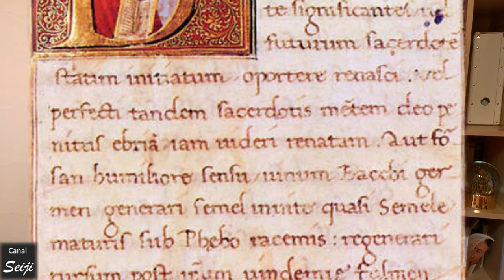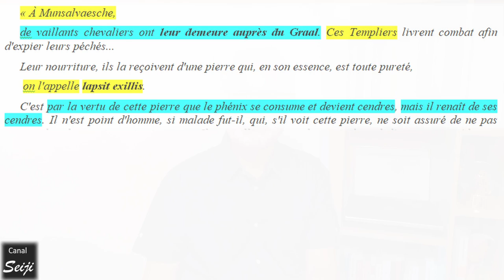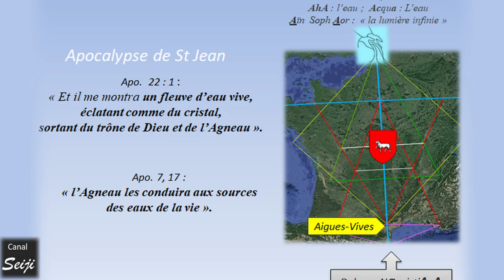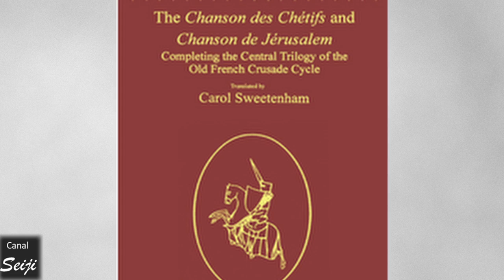Lapsit Exillis : Les vrais secrets des Templiers ?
Dans son roman "Parzival", Wolfram Von Eschenbach écrit que les Templiers sont les gardiens du Graal, que celui-ci est une pierre, et que cette pierre se nomme "Lapsit exillis".
Or, avec cette orthographe, cette expression n'existe pas en latin : C'est pourquoi beaucoup ont estimé que Wolfram avait commis une erreur, et qu'il avait voulu signifier "Lapis ex Coelis" - (la pierre tombée du ciel).

Mais la découverte du testament spirituel des Templiers inscrit sur la France sous forme de géographie sacrée permet d'envisager qu'une autre signification se cachait derrière cette expression.

La piste offerte subtilement par Wolfram nous mène potentiellement vers les secrets fondamentaux des Templiers

D'autres éléments permettent d'ailleurs d'étayer très solidement l'hypothèse que cette vidéo propose.

Celle-ci est développée en détail dans les ouvrages dont vous trouverez la présentation sur ce site web :

et que vous pouvez vous procurer ici :